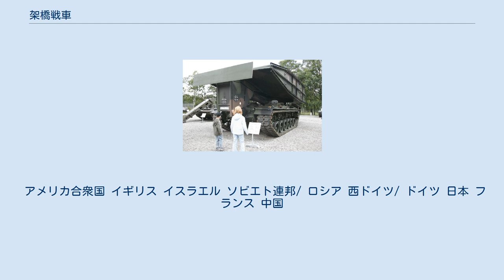架橋戦車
M48A2架橋戦車 架橋戦車（かきょうせんしゃ）は、戦車の車体に橋梁を乗せて運搬する兵器であり、必要に応じてその橋梁を設置する能力を有する軍用車両である。
「戦車橋」とも呼ばれる。
本車により設置される橋梁は、多くの場合、その軍の主力戦車が通行できる設計となっている。
主力戦車を改造して架橋戦車としている例も少なくない。
 戦場における橋梁の設置（＝架橋）は工兵の任務でありトラックで運搬できる橋梁機材や舟橋が利用されていたが、陸軍の機械化・進撃速度の増加に従い、戦車も通行可能な架橋機材を前線で迅速に展開する必要が生じた。
それにより、架橋戦車の開発が行われるようになった。
 架橋方式には、さまざまなものがある。
車体上部に搭載した橋梁機材を車体前方または後方へ、そのまま対岸へ押し出す方式（スライド式）、2つ折にたたまれている架橋を、広げながら対岸へ渡す方式（シザース式）、上下に切り離された左右のパーツを重ねて、滑らせながら合体させる方式（カンチレバー式）、さらには車体そのものを橋梁として利用する方式もある。
 具体例としては、陸上自衛隊の91式戦車橋は車体上部に折りたたまれた橋梁を搭載し、長さ20m（有効長18m）の橋をかける能力を持つ。
なお、車体の全長は10.9mであり、車体長の倍近い架橋能力を持っている。
 史上初の架橋戦車は第一次世界大戦中のイギリス軍の戦車であるマーク I 戦車を改造したものである。
また、第二次世界大戦においてもIV号戦車やチャーチル歩兵戦車を改造した架橋戦車が開発されている。
大日本帝国陸軍でも、超壕機という架橋戦車や、架橋機能に加え地雷除去やブルドーザー、火炎放射器の機能を一つにまとめた装甲作業機という車両を開発している。
 アメリカ合衆国 イギリス イスラエル ソビエト連邦/ ロシア 西ドイツ/ ドイツ 日本 フランス 中国